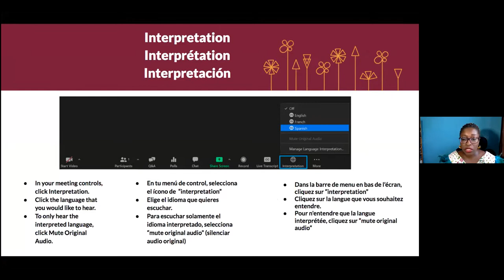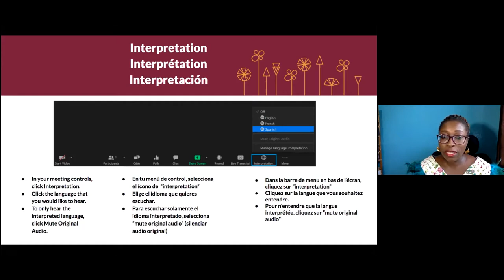Resisting Homophobia in Ghana: a queer and feminist strategy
Resisting Homophobia in Ghana: a Queer & Feminist Strategy

On 17 May, the International Day Against Homophobia, Biphobia and Transphobia (IDAHOT), join AWID’s global feminist community in a live conversation with queer feminist activists from Ghana. Learn about how queer and feminist collectives are organising to resist homophobia, and how you can be in solidarity with Ghanaian activists.

Time: 4:00-5:00pm UTC

Facilitator: Nana Darkoa Sekyiamah, Director of Communications and Tactics, AWID

Speakers:

--Dr Rita Nketiah: Research Consultant, Writer and Queer Feminist Activist
--Nana Akosua Hanson: Radio/TV presenter, Artistic Activist and Founder of Drama Queens
--Laila Yahaya: Director, One Love Sisters Ghana